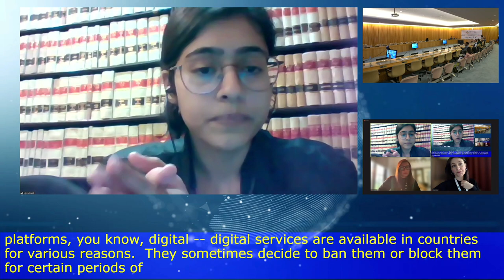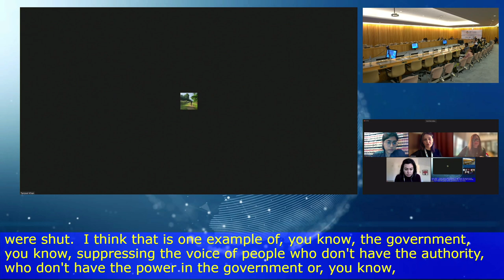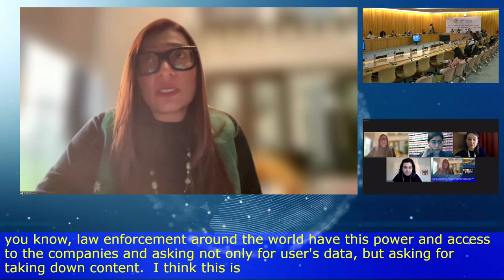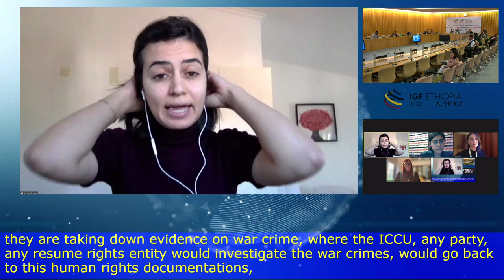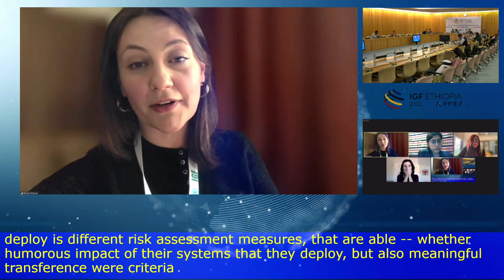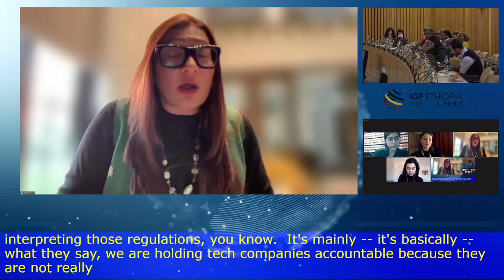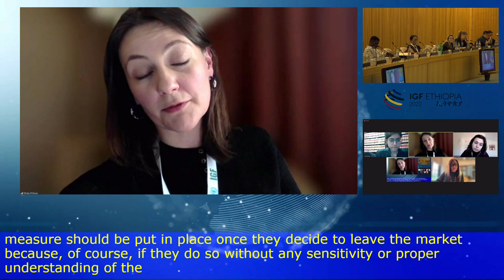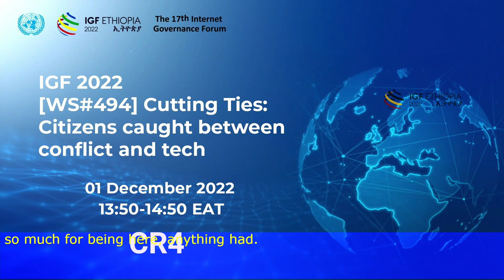IGF 2022 - Day 3 - CR4 - Cutting Ties Citizens Caught between Conflict and Tech